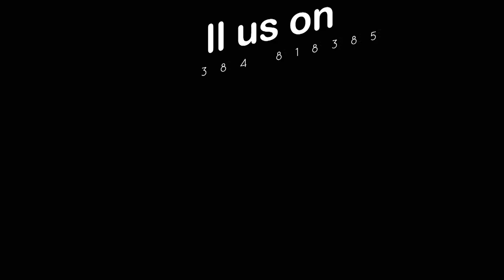Social media Short Nursery Advert Video